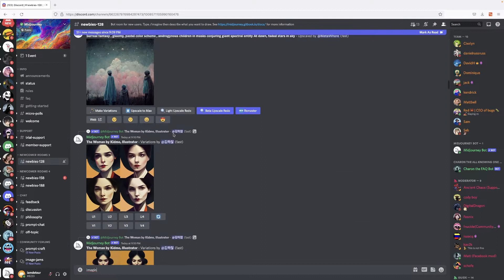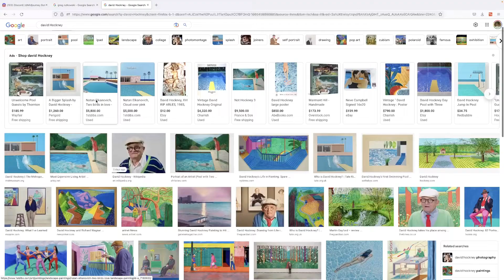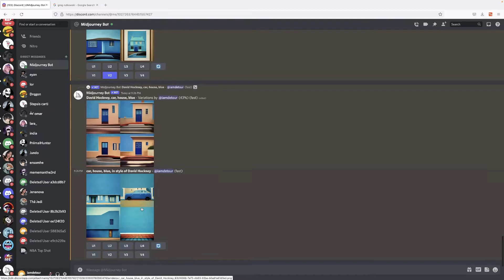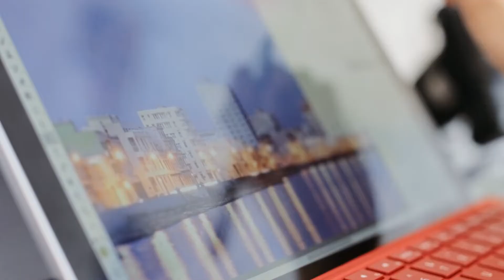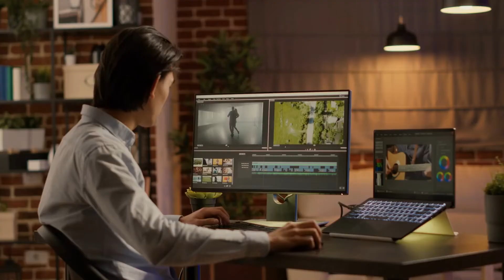Should Artists worry about AI Artificial Intelligence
Close Caption: yt:cc=on